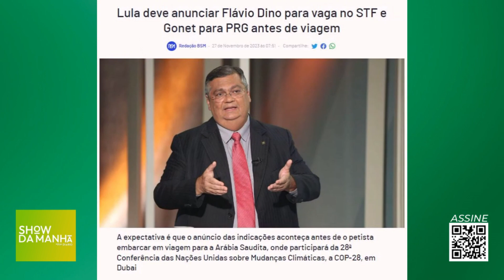LULA DEVE ANUNCIAR DINO PARA VAGA NO STF